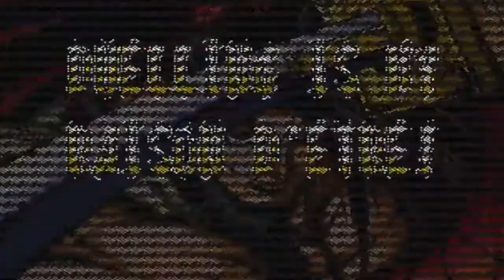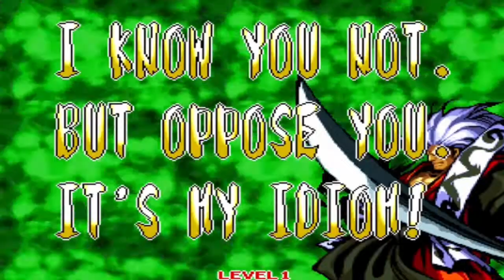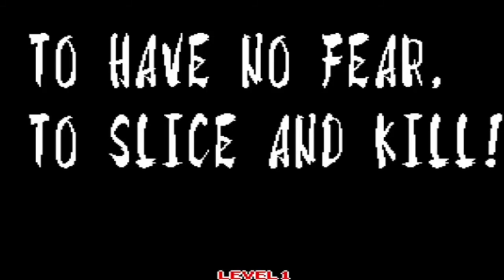Samurai Shodown III - Haohmaru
Main character takes in his own disciple, that disciple points him to the final boss responsible for his parents murder. Main character readies his katana.